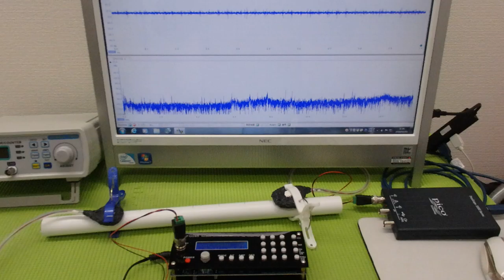メガヘルツの超音波発振制御技術 ultrasonic-labo